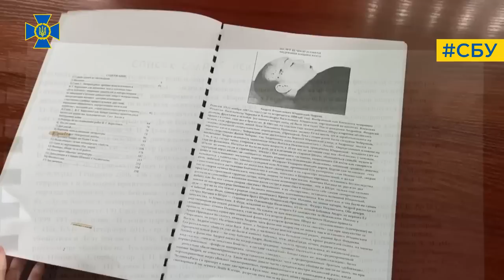СБУ затримала російського агента-антисеміта, який погрожував очільнику єврейської громади Закарпаття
Служба безпеки запобігла спробам російських спецслужб дестабілізувати внутрішньо-політичну обстановку на заході України.

У ході спецоперації затримано мешканця Закарпаття, який за вказівкою агресора штучно розпалював антисемітські настрої в регіоні.

У грудні минулого року він приховано наніс на фасадах будівель у центрі Ужгорода написи із закликами до вбивства євреїв.

Крім того, зловмисник надіслав лідеру єврейської громади «авторську» псевдонаукову працю, в якій «обґрунтовує» свою ненависть до цієї національності.

Встановлено, що до 2014 року фігурант тимчасово проживав на території північної осетії рф. Наразі співробітники Служби безпеки України детально вивчають зв’язки чоловіка зі спецслужбами російської федерації.

Під час обшуку у помешканні зловмисника виявлено комп’ютерну техніку із доказами злочину та прокремлівську літературу, де російські автори вихваляють спецслужби рф.

Також вилучено заплямований фарбою одяг, в якому фігурант перебував під час нанесення антисемітських написів на будівлях.

На підставі зібраних Службою безпеки доказів зловмиснику повідомлено про підозру за ч. 1 ст. 161 Кримінального кодексу України (розпалювання національної, регіональної, расової чи релігійної ворожнечі та ненависті).

Триває розслідування для встановлення всіх обставин злочину і притягнення винних до відповідальності.

Заходи проводили співробітники СБУ у Закарпатській області спільно з Національною поліцією за процесуального керівництва Ужгородської окружної прокуратури.